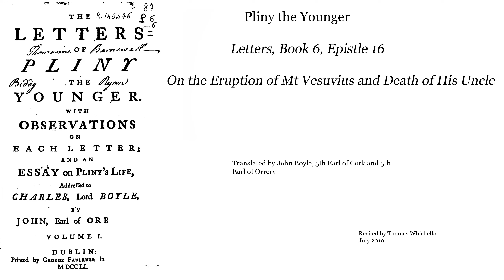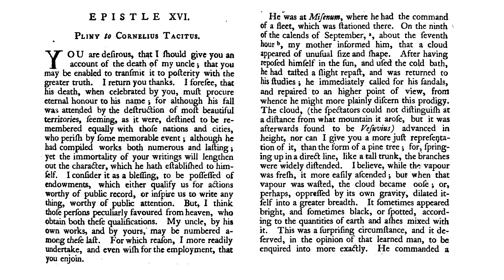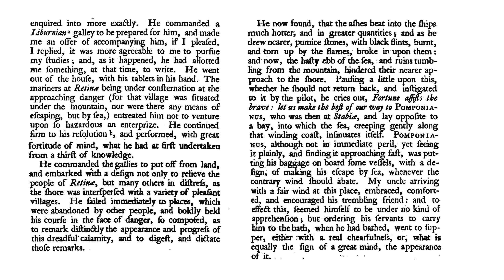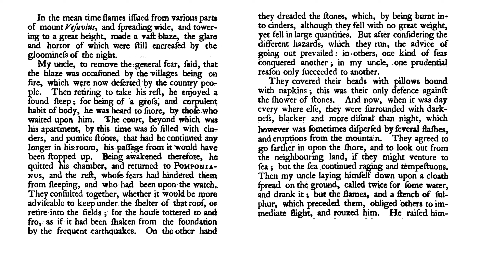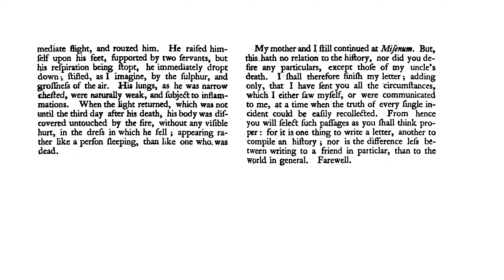Pliny the Younger, On the Eruption of Mt Vesuvius and Death of His Uncle, tr. by Lord Boyle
Recorded in July 2019. Pliny the Younger flourished in the latter half of the first century A. D. The translation, by John Boyle, Earl of Orrery, was published in 1751. The recitation is taken from the Epistles, being Book 6, Letter 16. The uncle of Pliny was Pliny the Elder, the celebrated author of the Natural History.